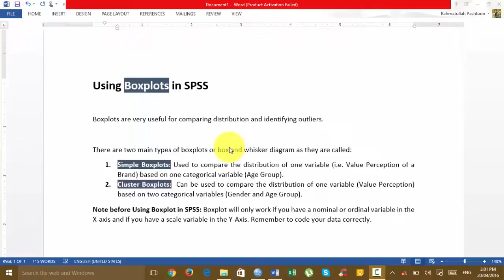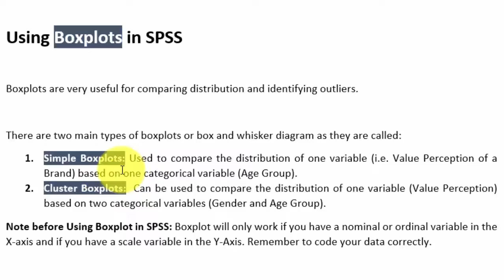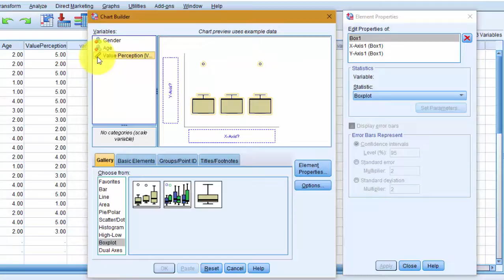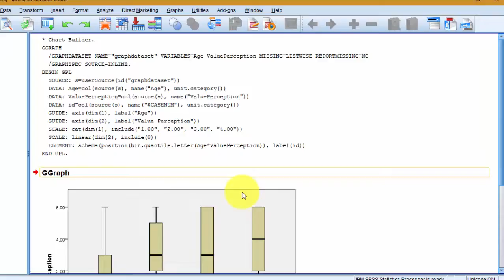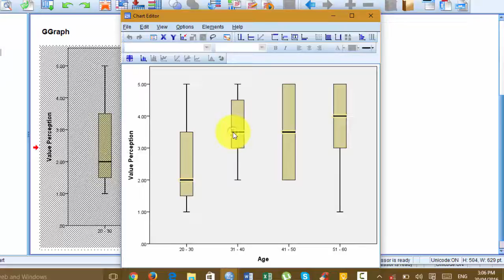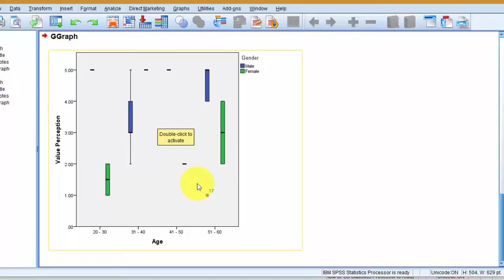022 Using Boxplots In SPSS Pashto